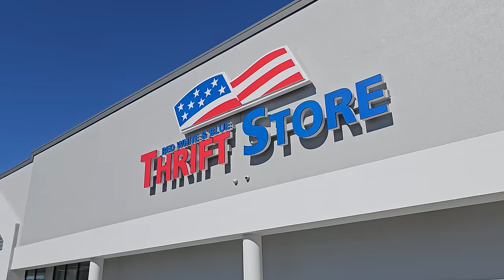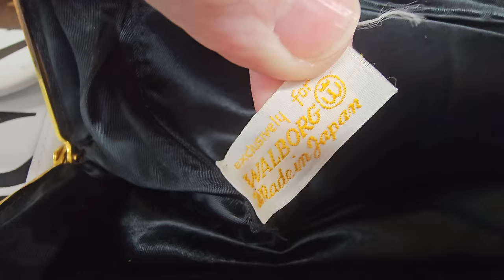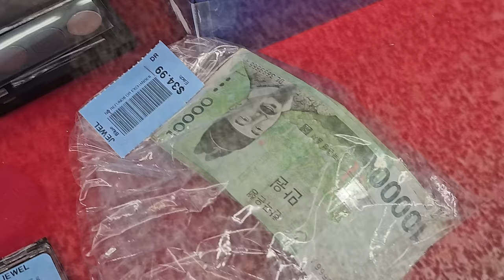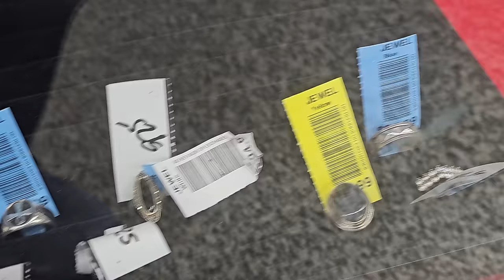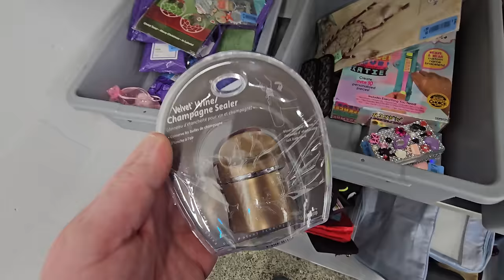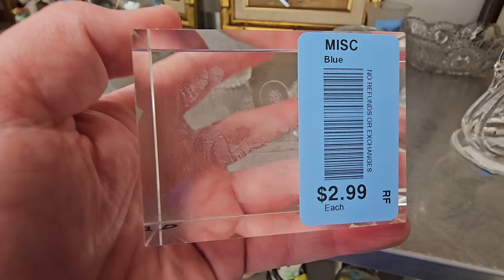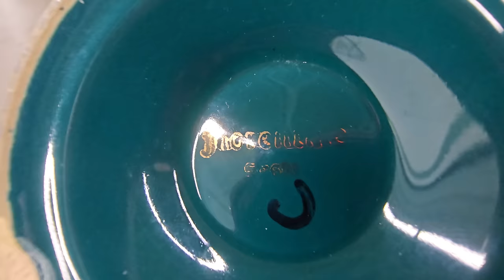DESIGNER BAG SUPERSTORE! BEST THRIFT EVER! RED, WHITE & BLUE! Thrift with me!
In the bustling Red, White and Blue Thrift Store, nestled on Hillsborough Ave. in Tampa, Florida, treasure hunters marvel at rows and shelves of luxury bags. Amidst the scent of vintage leather, each find tells a story, a designer whisper from the past. With hundreds of choices, the thrill of the hunt is palpable, as seekers like me unearth high-end designer bags. A thrifter’s paradise unveiled!